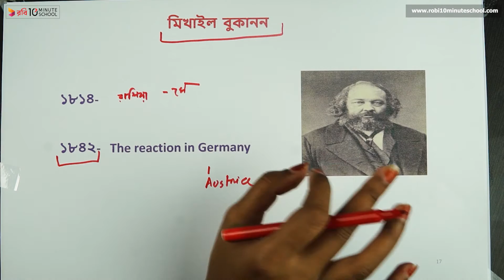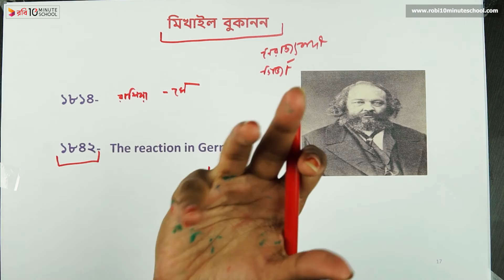০৪.১১. অধ্যায় ৪ : বলশেভিক বিপ্লব - মিখাইল বুকানন [HSC]